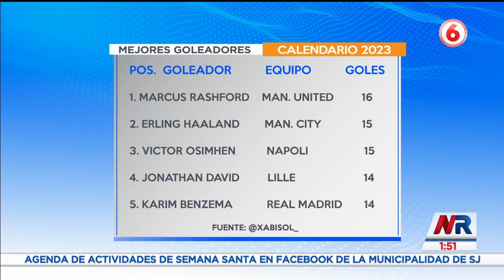Johan Venegas destaca en lista de goleadores a nivel mundial durante el 2023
El delantero Rojinegro tiene en este 2023 un promedio de un gol cada 100 minutos.
El Manudo Johan Venegas mantiene un gran rendimiento en esta temporada. Asimismo, pese a no haber anotado ante los Morados, Venegas se destaca en lista de goleadores a nivel mundial.